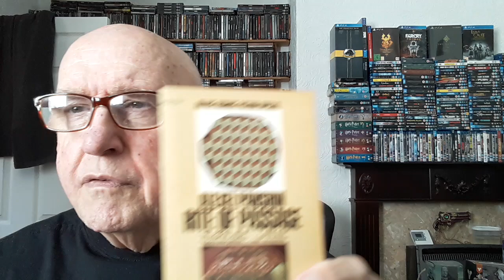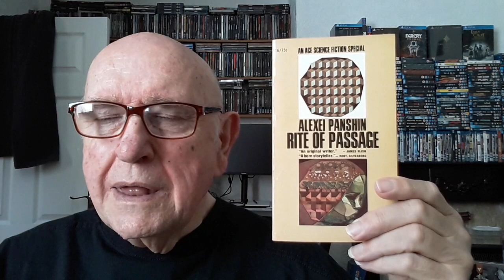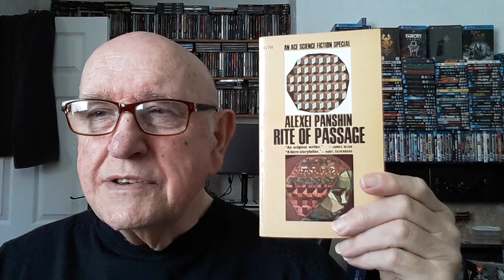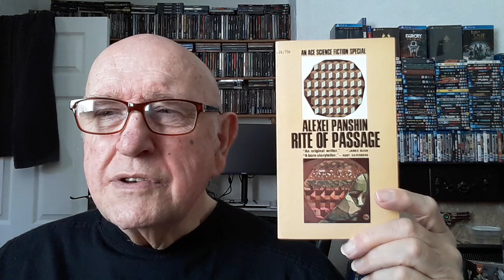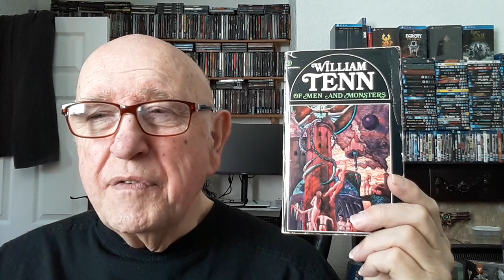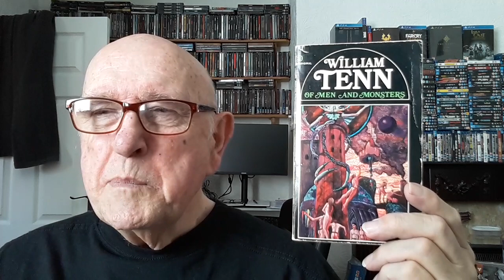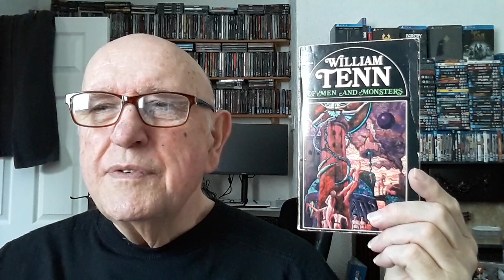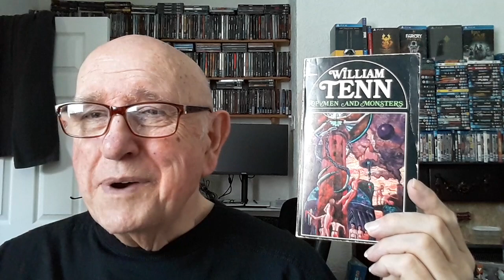SF Reads 3 - Alexei Panshin & William Tenn